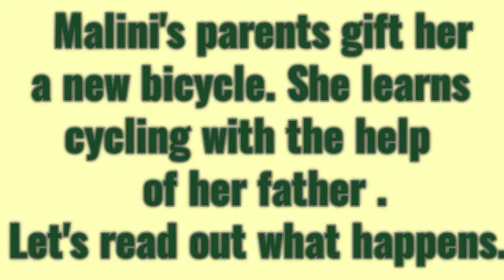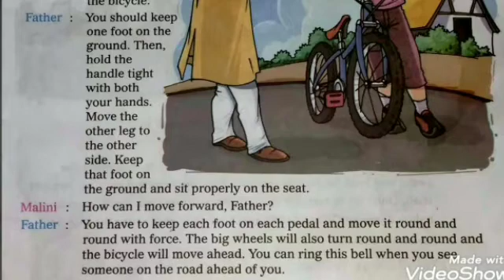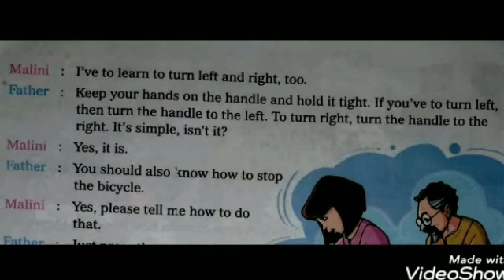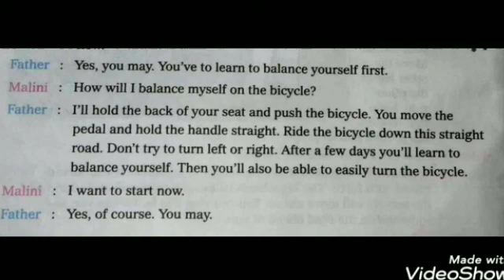Conversation| Class 4 | Chapter - 2 |Learning to ride a bicycle